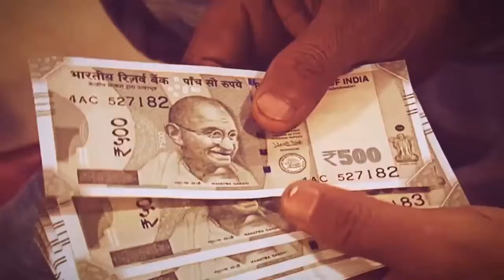अखण्ड हिन्द न्यूज 24 के पश्चिम प्रदेश प्रभारी ने लॉक डाउन में पेश की मिसाल